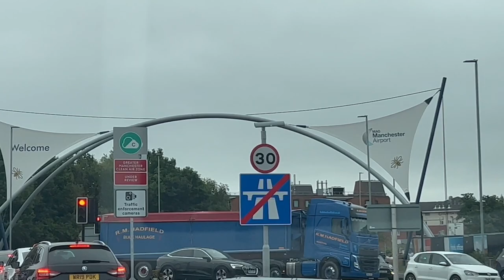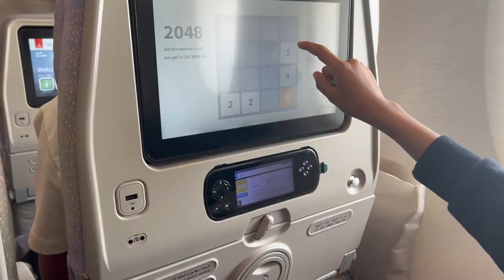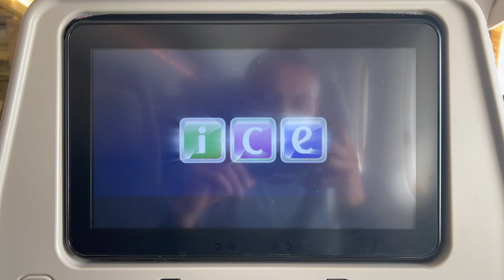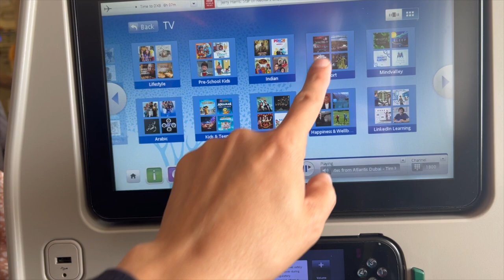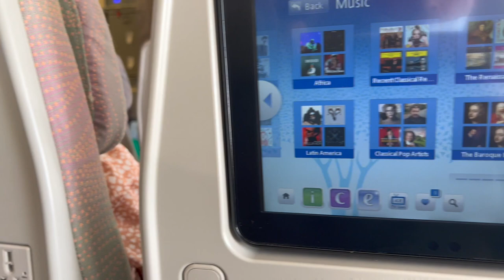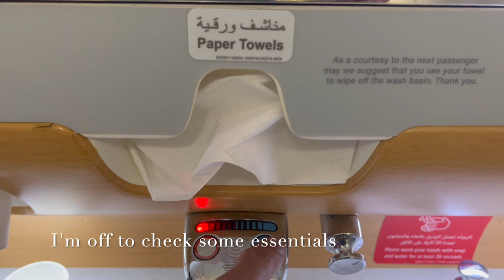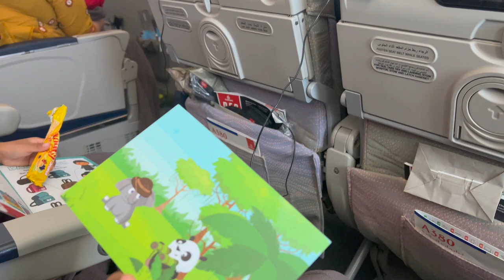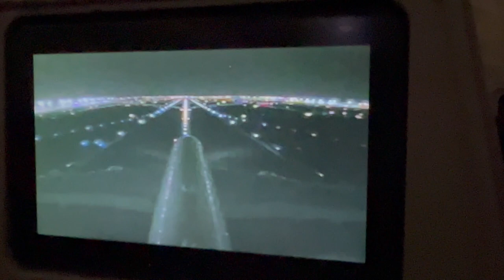Emirates July 2022 | Emirates Manchester to Dubai | Emirates A380-800 Economy Class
Emirates | Hello travellers, We flew from Manchester to Dubai airport with emirates a380-800 economy class. Kids on emirates world's best economy class, Emirates Manchester Dubai airport. Emirates kids "Manchester to Dubai" tour.